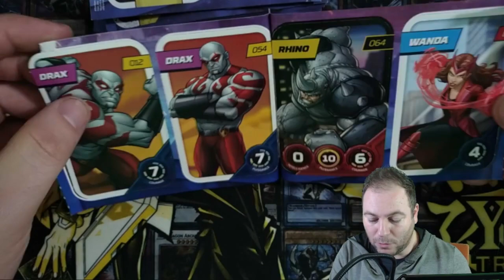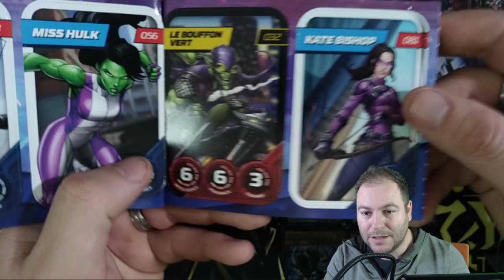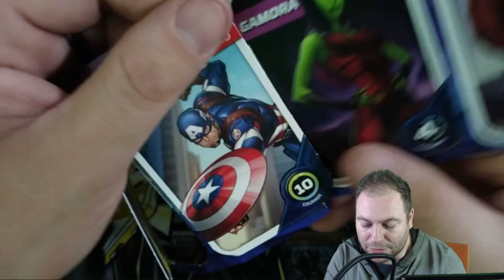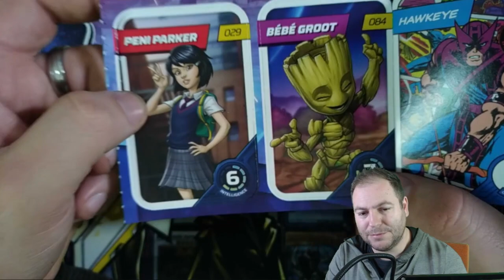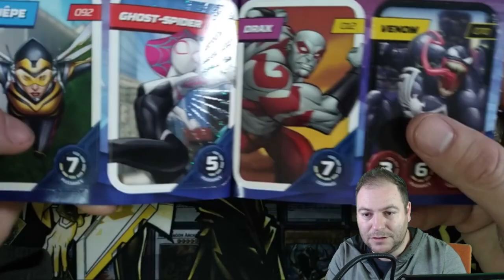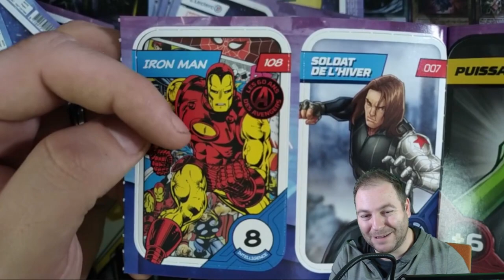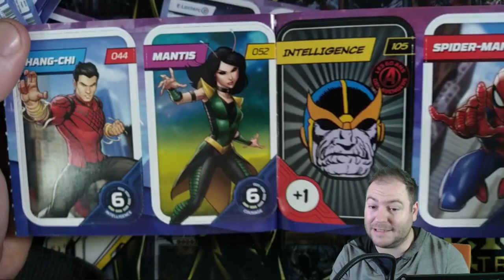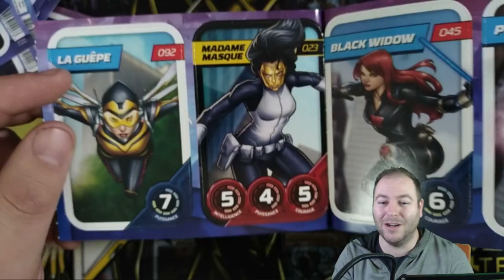OUVERTURE - CARTES MARVEL LECLERC